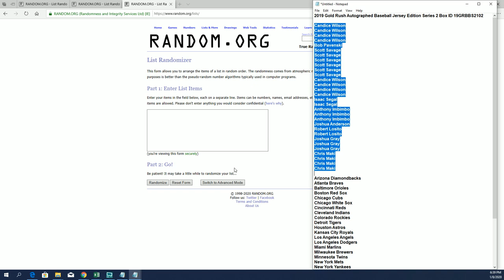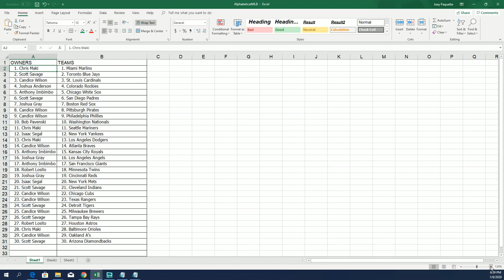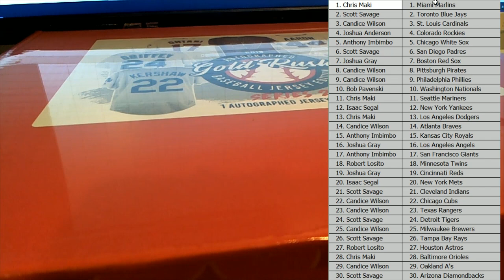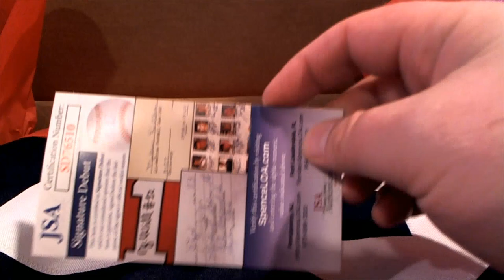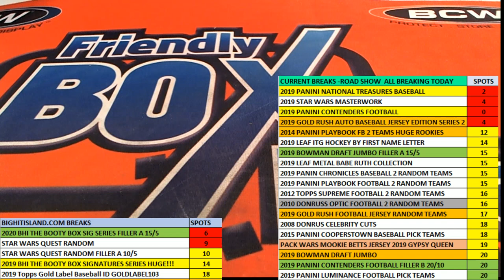2019 Gold Rush Autographed Baseball Jersey Edition Series 2 Box ID 19GRBBS2102